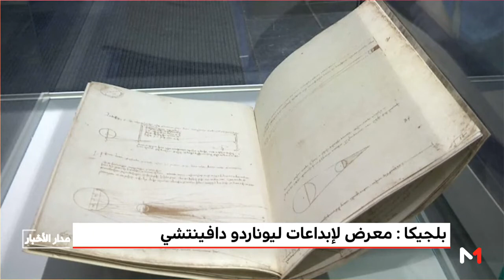بلجيكا.. أول معرض لأعمال الفنان الإيطالي ليوناردو دافنتشي